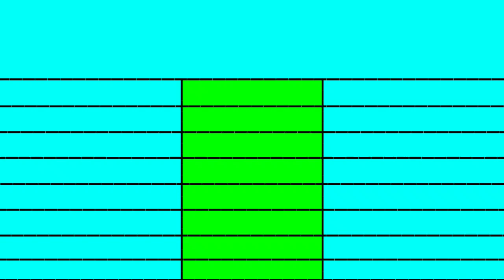Pk movie day 15 vs Dunki movie day 15 box office collection comparison।।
Dunki Day 15 Collection। PK Day 15 Collection। dunki vs pk collection। dunki movie। dunki collection

Dunki vs PK day 15 box office collection comparison prediction।। rajkumar hirani movies collection

Dunki movie Day 15 vs PK movie Day 15 Box office collection comparison prediction video 2023

राजकुमार हिरानी 2 Best Comedy movies Dunki Day 15 vs PK Day 15 box office collection comparison 2023

pk vs dunki day 15 box office collection
dunki vs pk day 15 movie
dunki movie vs pk movie 15 days box office collection
pk vs dunki movie first week box office collection comparison

Dunki Total Advance Booking
Dunki Movie Collection
Dunki Ki Kamai
Shahrukh khan Dunki Movie
Dunki Worldwide Advance Booking Collection
dunki Movie Worldwide Collection
Dunki Movie 1st Day Collection
Box office collection Of dunki Movie Dunki Vs Salaar Filmi Comparison Dunki Vs Salar Advance Booking Danki Ki Kamai Shahrukh khan Ki Dunki ki Kamai Shahrukh khan Taapsee Pannu Vicky Kaushal,Boman Irani Rajkumar Hirani Box office collection
Dunki vs salaar 1st Day Collection
Dunki Vs Salaar 1st Day Box office Collection
Dunki vs Salaar Clash
Dunki Public Review
Dunki Movie Review
Dunki Public Reaction
Dunki First Day first show Review
dunki Movie Review Reaction